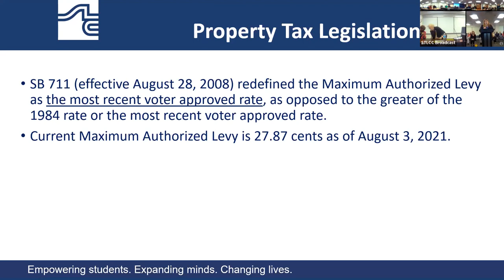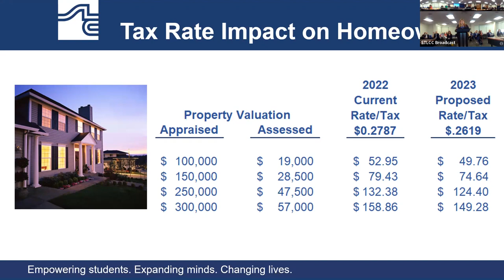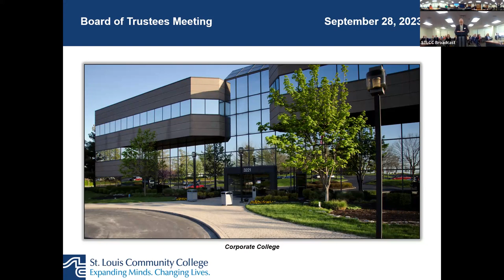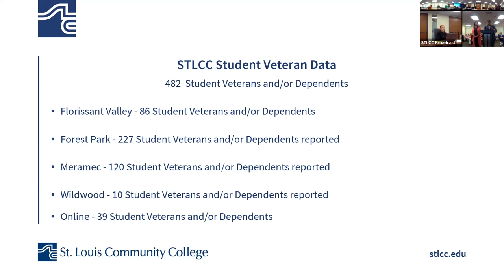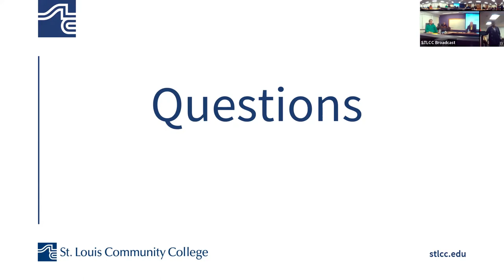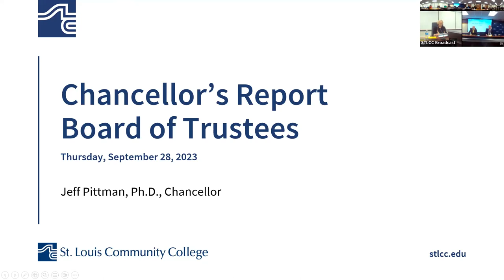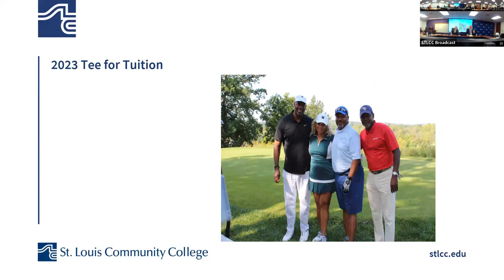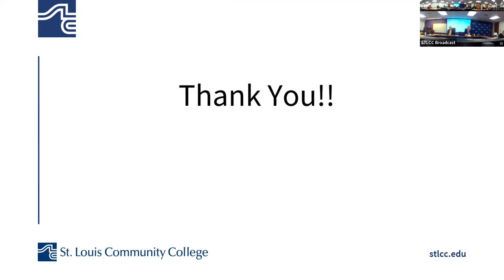BOT 09/28/2023 Public Meeting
STLCC September 28, 2023 Board of Trustees Public Meeting